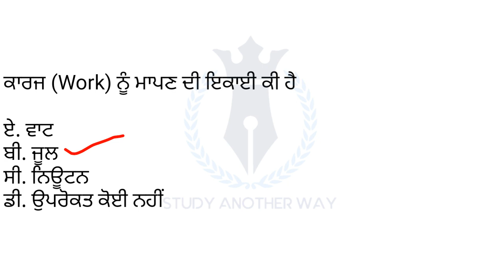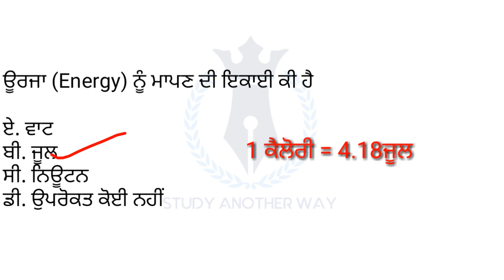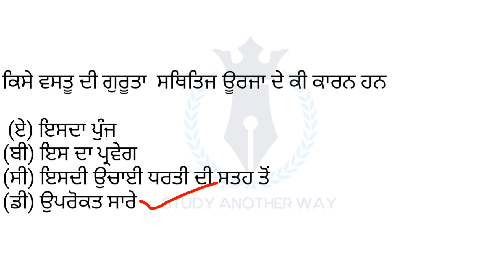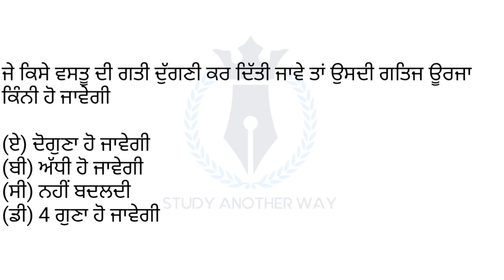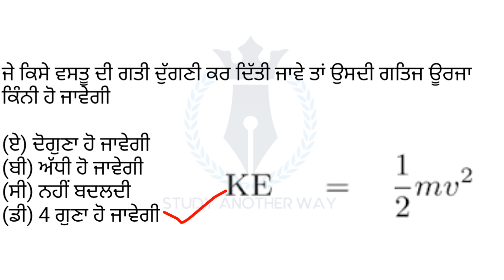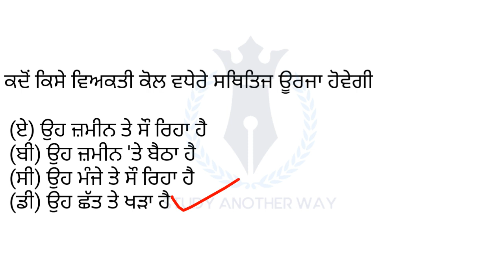ETT 2nd Paper Science MCQ [Part-38] ETT Paper 2 Preparation || Work and Energy for ETT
Work and Energy MCQ for ETT 2nd Paper Science Preparation
ETT second Paper ETT Paper 2 Science Preparation Master Cadre Science Preparation
In this video we discuss about some important question answer of General Science for Master Cadre Exam 2020, ETT paper 2 preparation (PSTET CTET 2020) and for more exams 2020.
Thanks
Punjab exam Important questions related to environmental Studies and Environmental science, General Science
EVS pedagogy for Punjab Master Cadre Exam 2020

Thanks